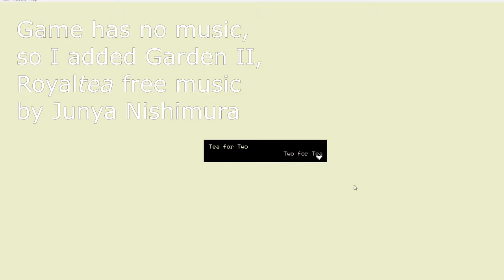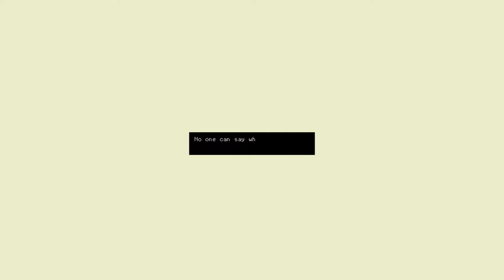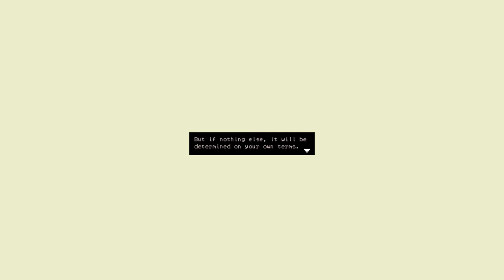Tea for Two | A Cup of Humor!